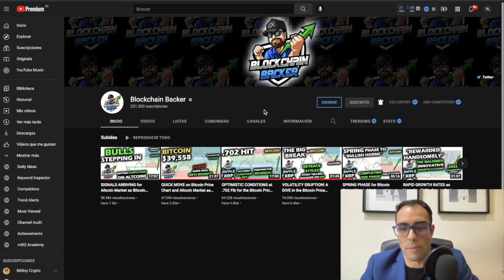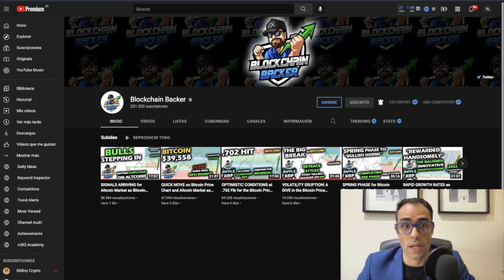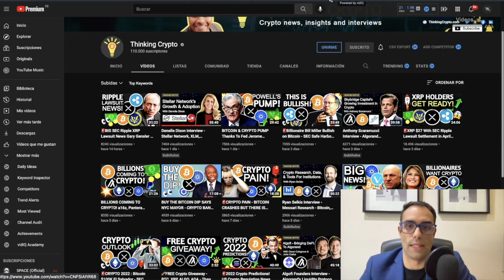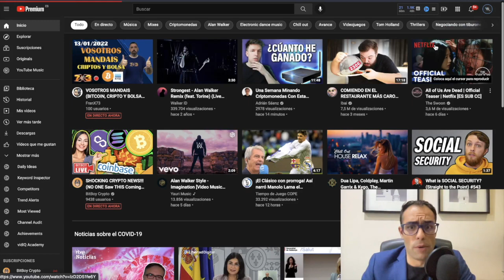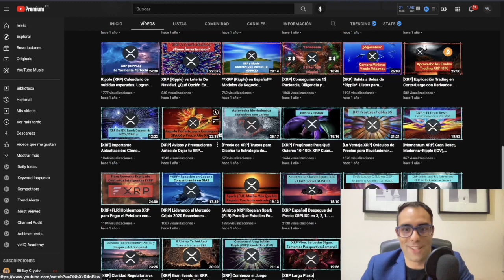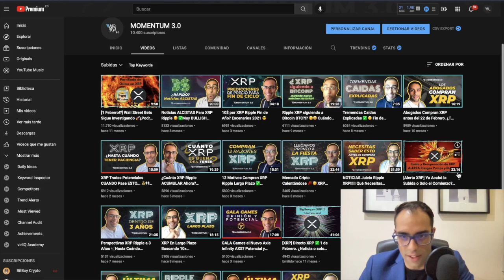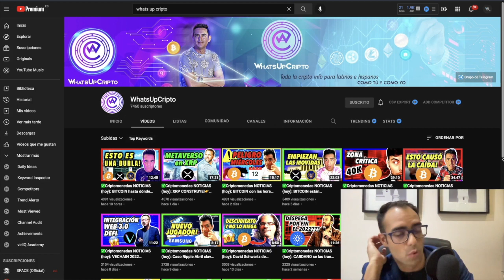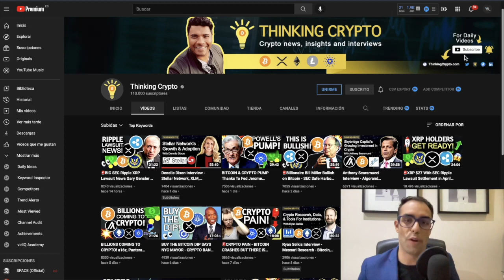XRP Canales de Youtube Que Sigo sobre Criptomonedas en 2022